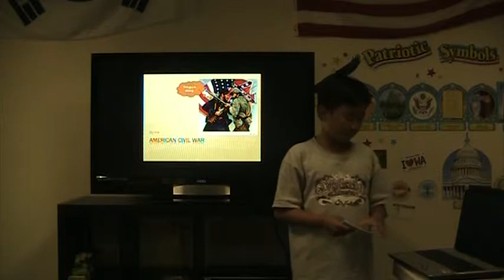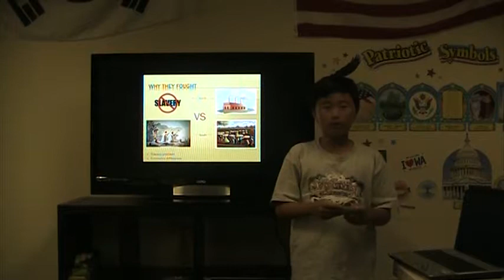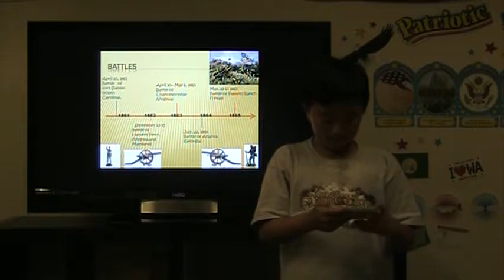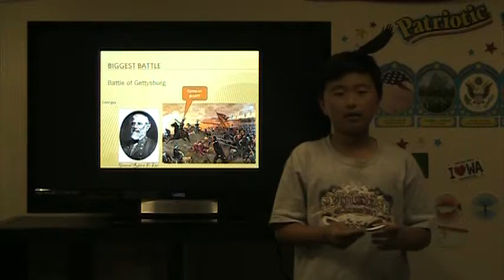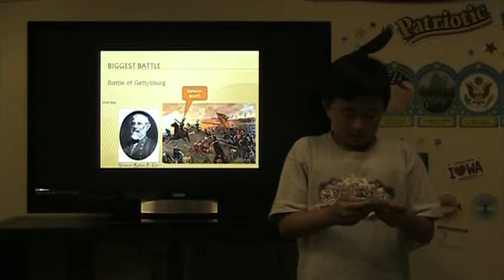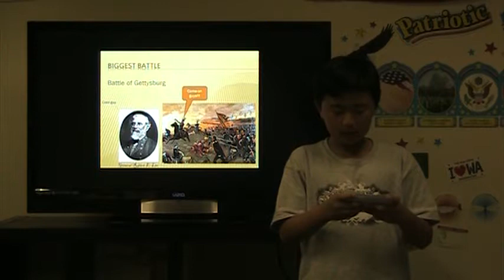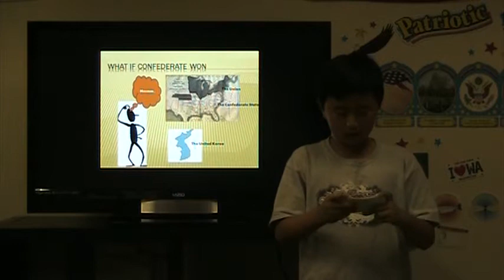JLS Final Presentation June 2011- Toby Choi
JLS Seattle - Toby Choi
Master Stage A Set 1 (MSA set 1)